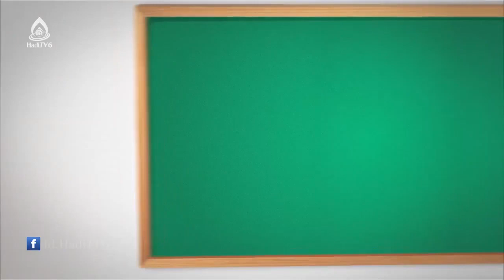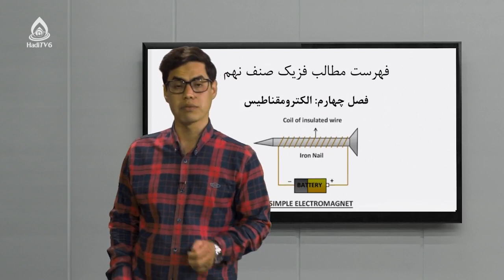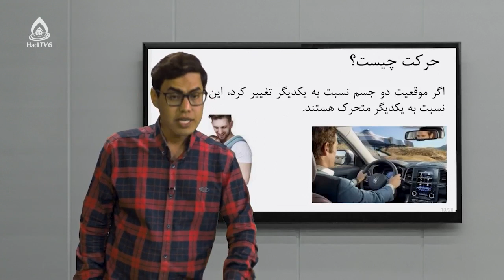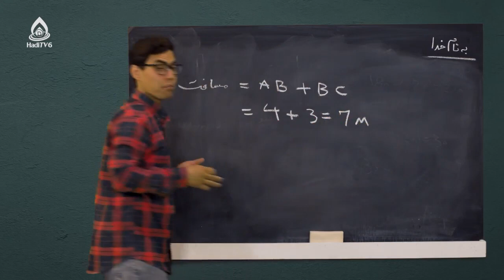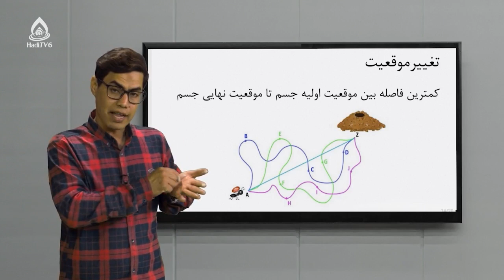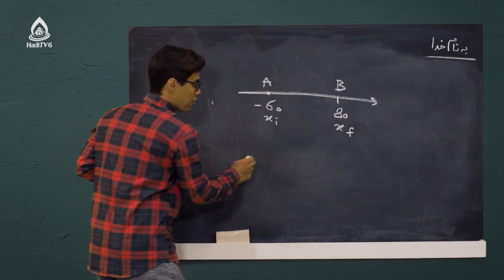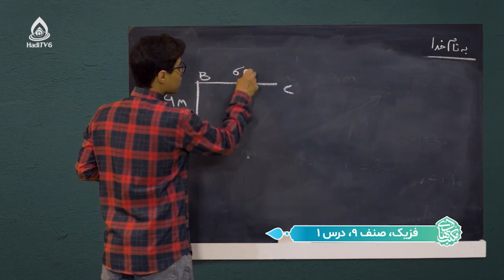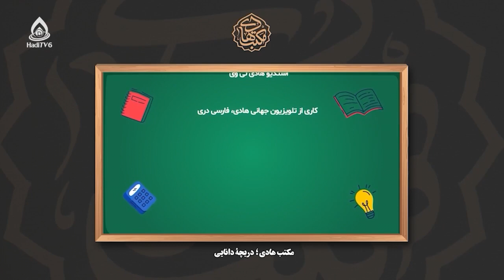کتاب فزیک صنف نهم، درس اول (حرکت یک بعدی)